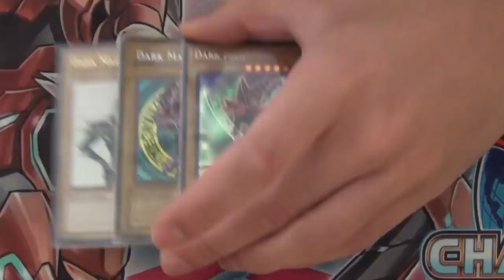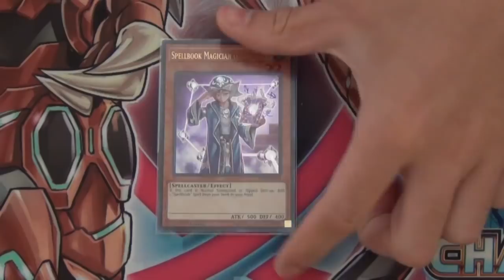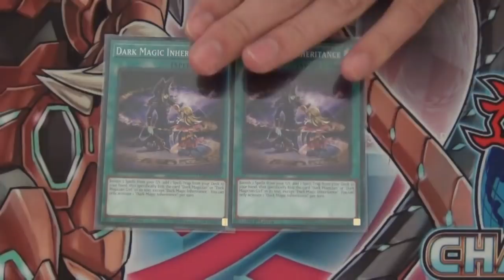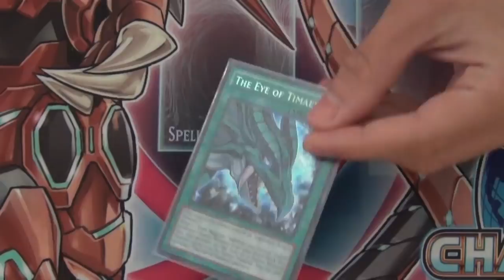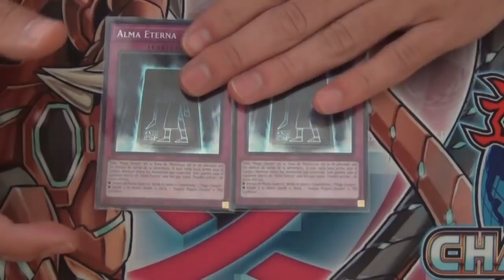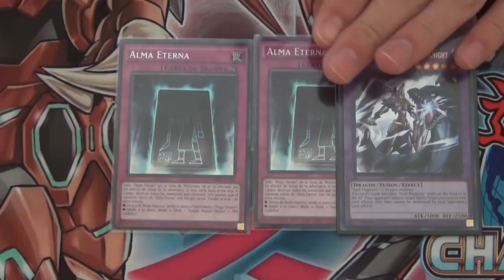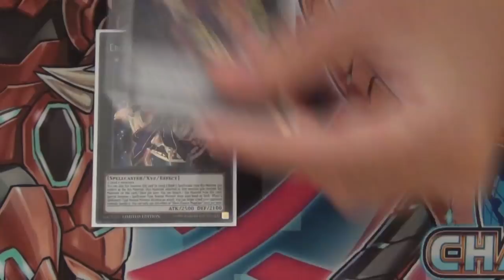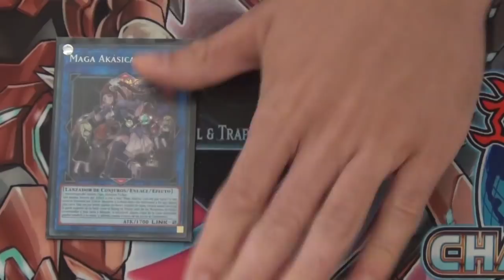Deck Profile - Dark Magician WW Spellbook December 2017 (Latin YGO)